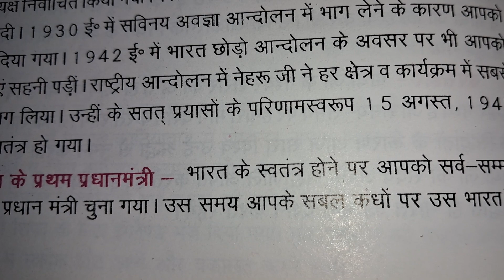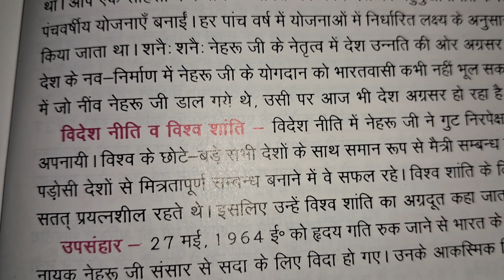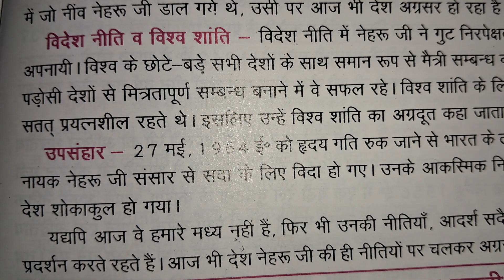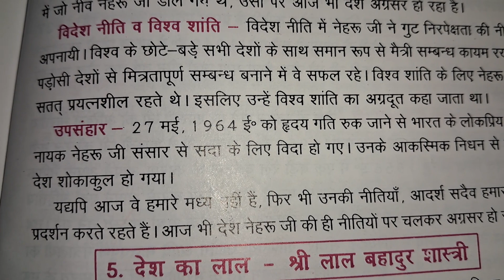Pandit Jawaharlal Nehru🌠 हमारे पहले प्रधानमंत्री पंडित जवाहरलाल नेहरू निबंध लेखन🌠by Ritashu ☺️